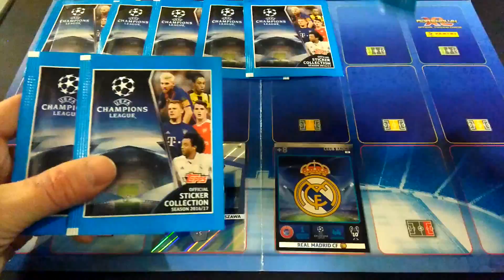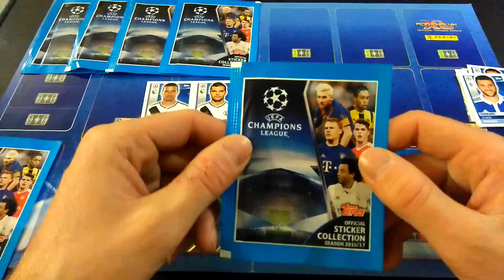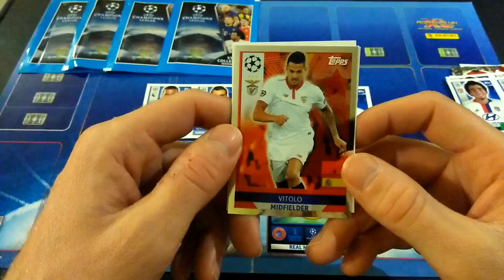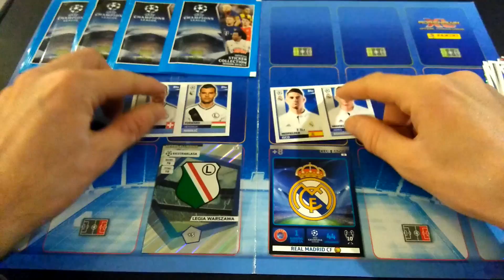LEGIA WARSZAWA VS REAL MADRID CHAMPIONS LEAGUE 16/17